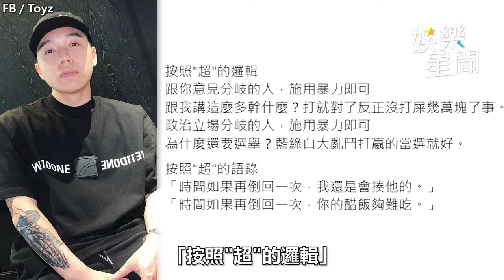Toyz「醋飯天條」遭毆還原控「硬物砸頭」 網深挖超哥黑歷史 意外翻出高學歷胞妹｜三立娛樂星聞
來源：FB／Toyz、超派人生、陳沂、薛曼律師